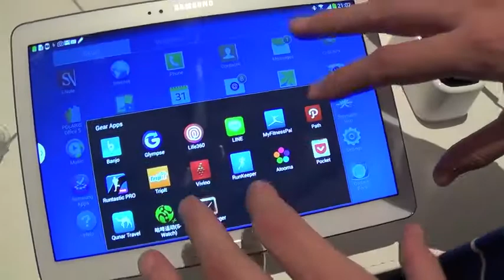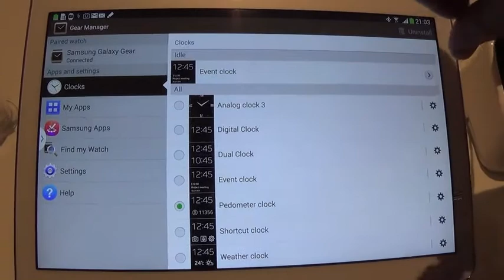Samsung Galaxy Gear videopreview da AndroidBlog.it